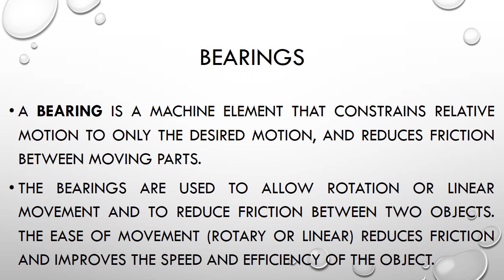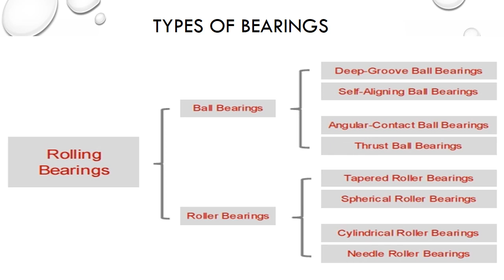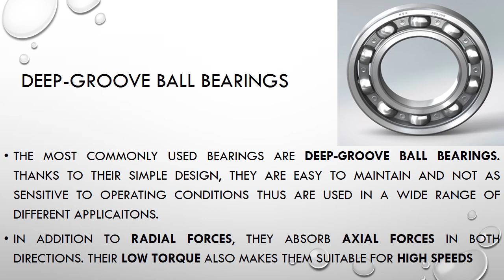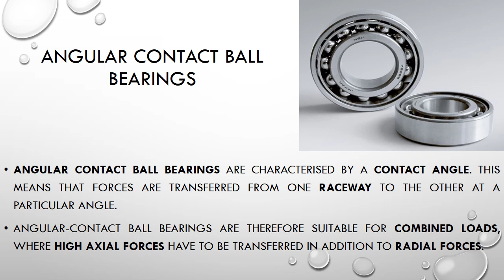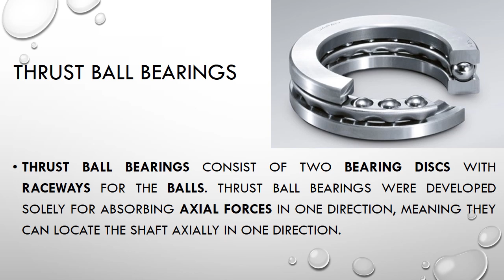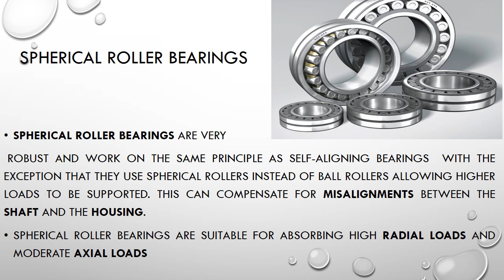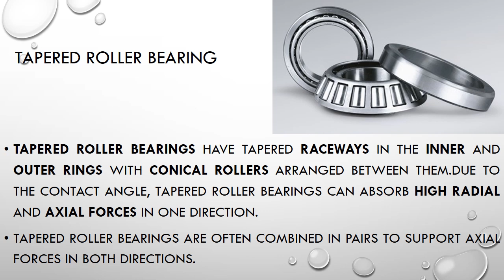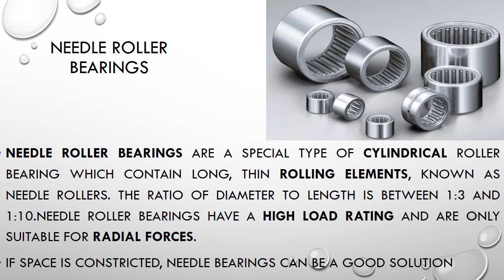BEARINGS (Types and Application)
this video gives complete information about rolling element bearing and its types application.